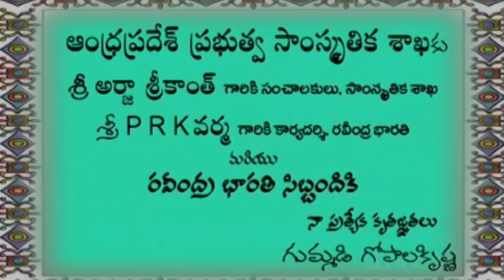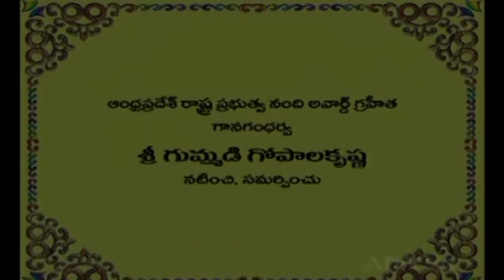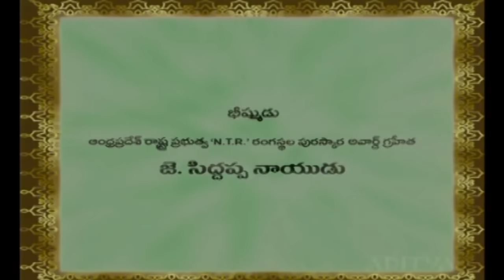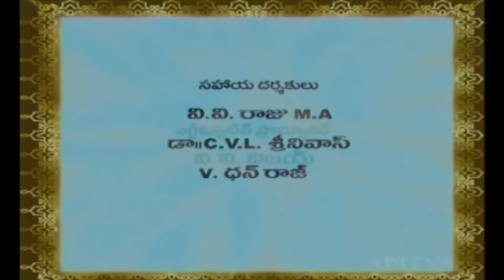Sri krishna Rayabaram - Part 1 || Aditya Bhakti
Welcome to a divine journey with the powerful Telugu bhakti song "Sri krishna Rayabaram - Part 1." Brace yourself as Lord Krishna popular songs take you on a spiritual journey.

Aditya Bhakti is a collection of soulful Telugu Bhakti songs that are sure to elevate your spiritual experience. Experience the power of Bhakti with this captivating compilation of Telugu Bhakti songs and let the divine energy fill your heart and mind.

Devotional Songs, devotional songs telugu, telugu devotional songs, telugu bhakti songs, bhakti songs, telugu bhakthi songs, telugu bhakthi patalu, telugu bhakthi geethalu